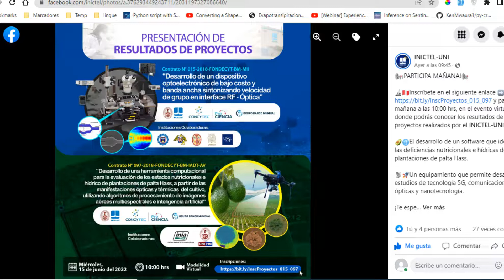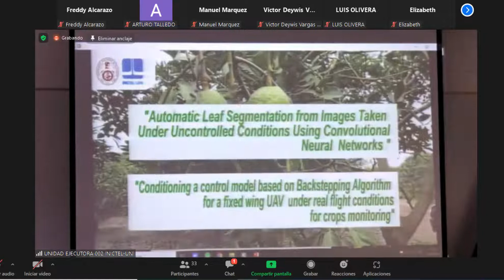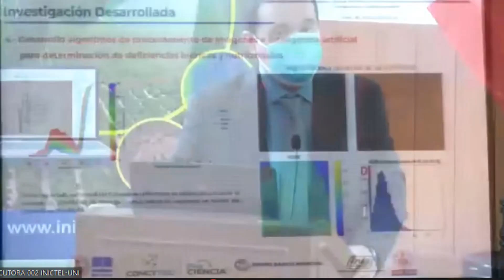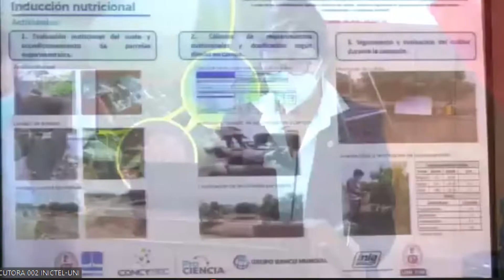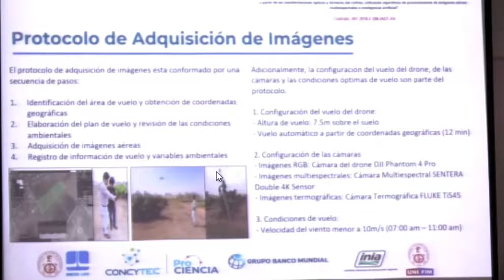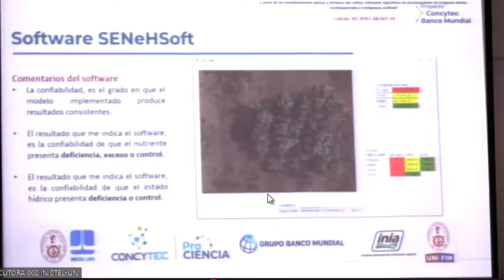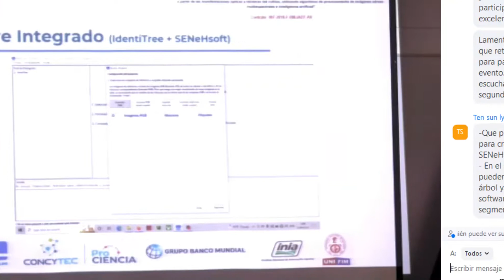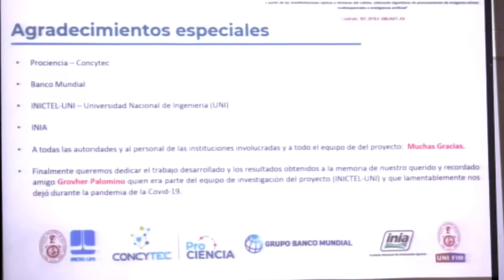Identificación de deficiencias nutricionales e hídricas de plantaciones de palta Hass usando Drones